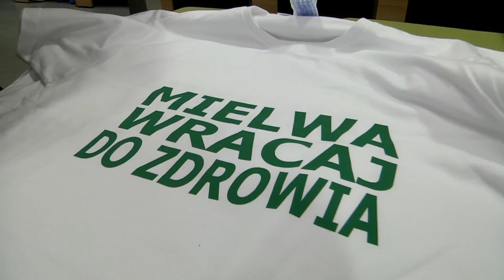Kulisy meczu Lechia Gdańsk - Ruch Chorzów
W 35. kolejce piłkarskiej Ekstraklasy Lechia Gdańsk pokonała na Stadionie Energa Gdańsk Ruch Chorzów 2:1 po trafieniach Grzegorza Kuświka i Flavio Paixao. Chcecie zobaczyć jak ten mecz wyglądał od kulis?